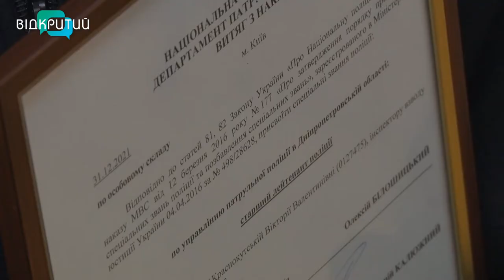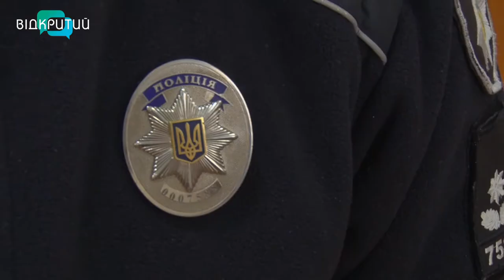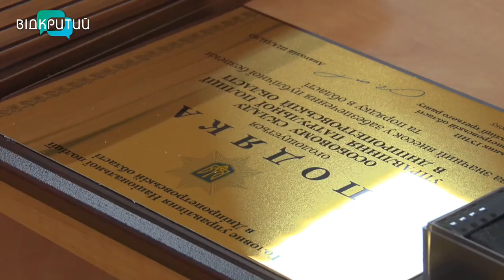Служу народу України: у Дніпрі привітали патрульних з нагоди 6-ї річниці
На варті законності і правопорядку 24/7. Сьогодні патрульні Дніпропетровщини святкують свою шосту річницю. З нагоди свята з пів сотні правоохоронців Дніпра нагородили подяками, грамотами, наручними годинниками, а декому присвоїли  нові звання. Захисники правопорядку згадали, як змінилася служба за ці роки та висловили свої сподівання на майбутнє. На урочистому заході побувала й наша Вікторія Вахрушина _______________________________________________